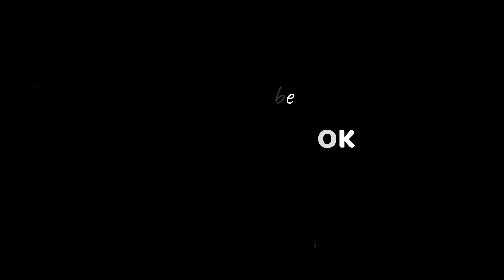লীলাবতী | Lilaboti | পর্ব ০১ | Humayun Ahmed | Bangla Audiobook by My Audiobook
একটি পুকুরের মধ্যস্থলে একটি জলপদ্ম ফুটিয়াছে। জলপদ্মটি পানির পৃষ্ঠদেশ হইতে এক ফুট উপরে। এমন সময় দমকা বাতাস আসিল, ফুলটি তিনফুট দূরে স্রিয়া জল স্পর্শ করিল। পুকুরের গভীরতা নির্ণয় করো।
- লীলাবতী

এই ধরনের প্রচুর অংক আমি আমার শৈশবে পাটিগণিতের বইয়ে দেখছি। অংকের শেষে লীলাবতী নামটি লেখা। ব্যাপার কী? লীলাবতী মেয়েটি কে? তার সঙ্গে জটিল এসব অংকের সম্পর্ক কী?
যা জানলাম তা হচ্ছে - সপ্তম শতকের বিখ্যাত গণিতজ্ঞ ভাস্করাচার্যের একমাত্র কন্যার নাম 'লীলাবতী'। মেয়েটির কপালে বৈধব্যযোগ, এই অজুহাতে কন্যাসম্প্রদানের আগে আগে বরপক্ষ মেয়েটির বিয়ে ভেঙে দেয়। লীলাবতী যখন গভীর দুঃখে কাঁদছিল তখন ভাস্করাচার্য বললেন, 'মা গো, তোমার জন্য কিছু কারার সামর্থ্য আমার নাই, তবে পৃথিবীর মানুষ যেন বহু যুগ তোমাকে মনে রাখে আমি সেই ব্যবস্থা করছি। 'তিনি তাঁর বিখ্যাত গণিতের বইটির নাম দেন 'লীলাবতী'।

গল্পটি আমাকে এতই অভিভূত করে যে, একরাতে লীলাবতীকে স্বপ্নেও দেখি। এই নামটা মাথার ভিতর ঢুকে যায়। অনেকদিন ইচ্ছা ছিল স্বপ্নে দেখা মেয়েটিকে নিয়ে একটি উপন্যাস লিখব। নাম দেব 'লীলাবতী'। ভালো কথা, আমার লীলাবতী গল্প কিন্তু ভিন্ন। আমার উপন্যাসের লীলাবতীর বাবার নাম ভাস্করাচার্য না, সিদ্দিকুর রহমান। তিনি সাধারণ একজন মানুষ। অংকবিদ না।
-- হুমায়ূন আহমেদ